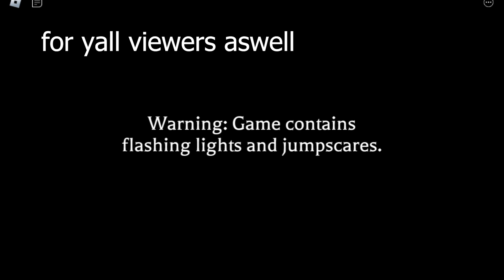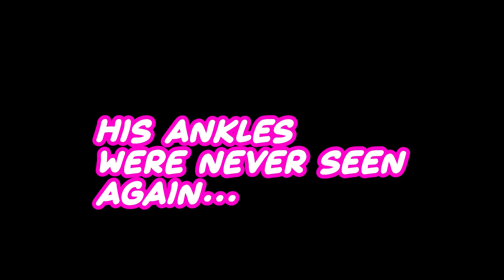The Mimic | Roblox | Danny&Ellie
edited by Danny
Recorded perspective by Danny
@IsAlwaysOffline - Danny
professional internet funnies: Ellie
video idea: Ellie